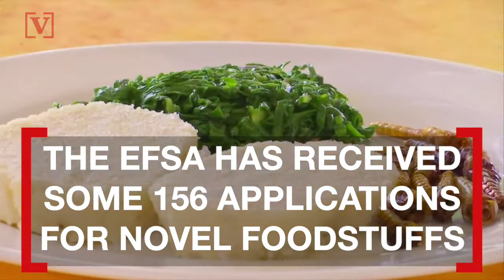Mealworms Could Soon Be On Your Dinner Menu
The EU has just approved mealworms for human consumption under their “novel food” regulation. Veuer’s Tony Spitz has the details.